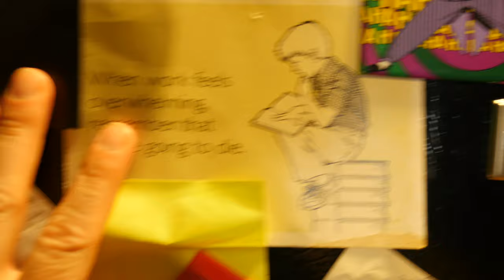what year is it?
This video features Cringey tik tok compilation, tiktok memes compilation, musically memes troll.

I love my bots.